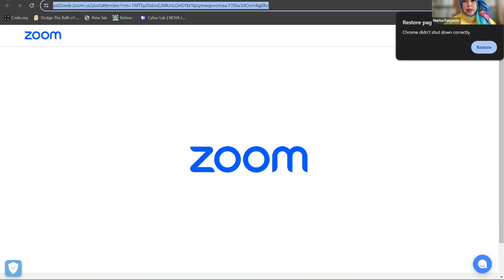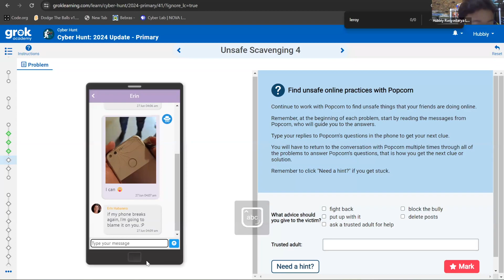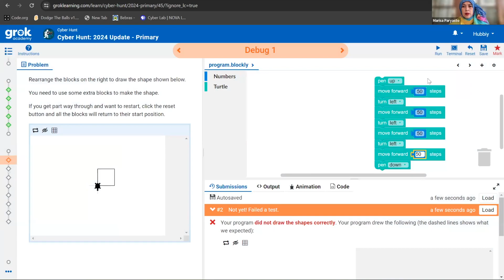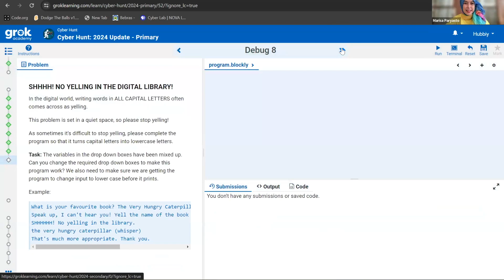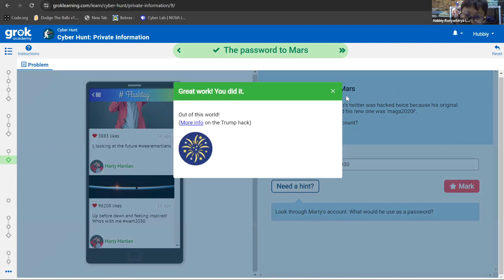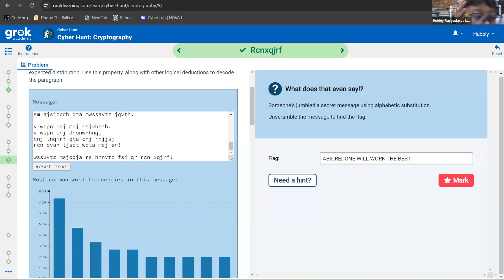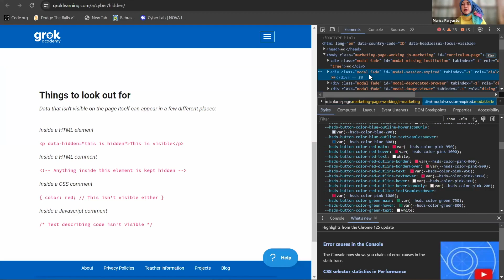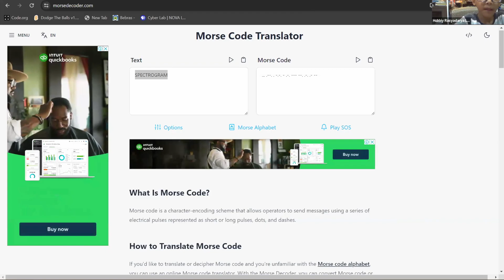ProCodeCG Kids Private Coding Class - Hubbiy - 1 June 2024